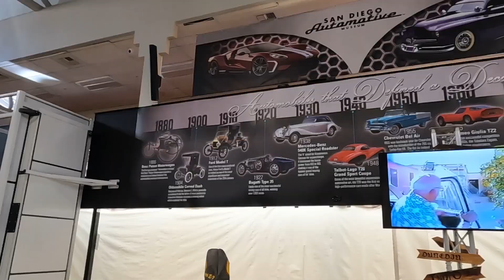Quik. Automotive Museum, San Diego, CA 🇺🇸 28 July 2023